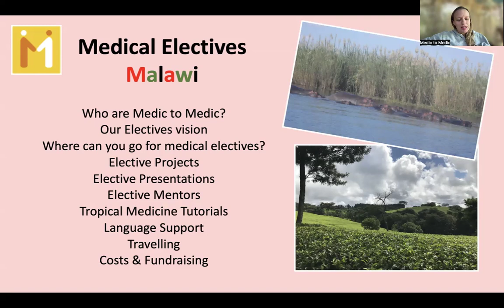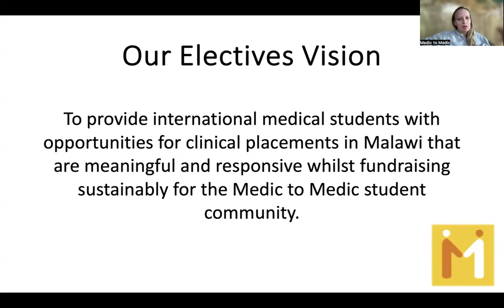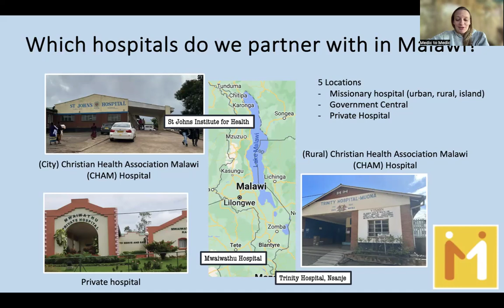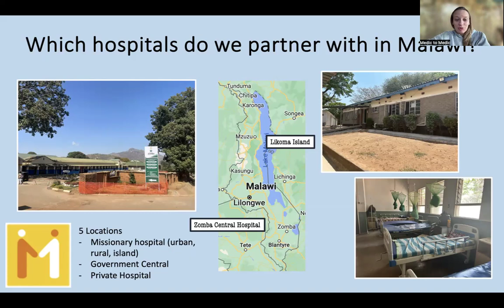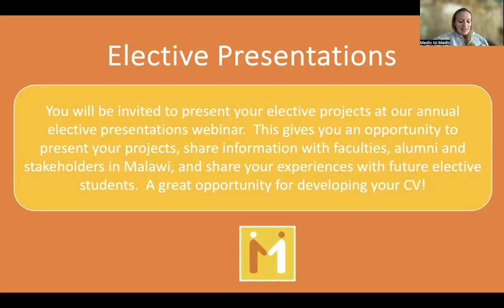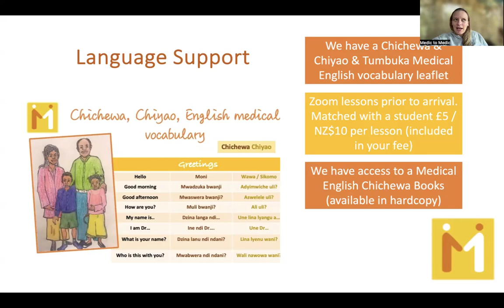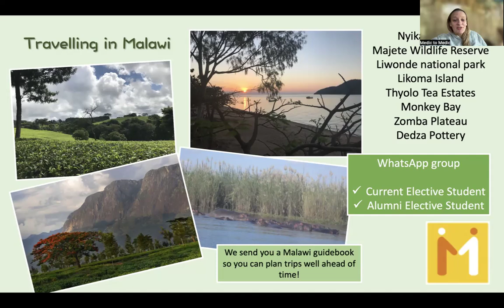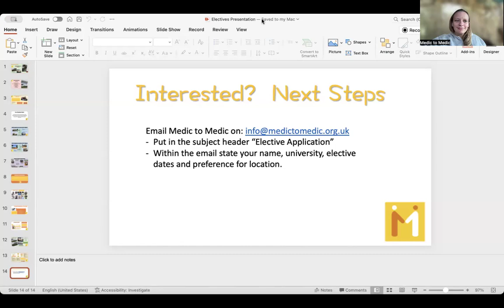Medic to Medic Electives in Malawi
Take a listen to our presentation on Medic to Medic electives that we offer in Malawi.  Questions?